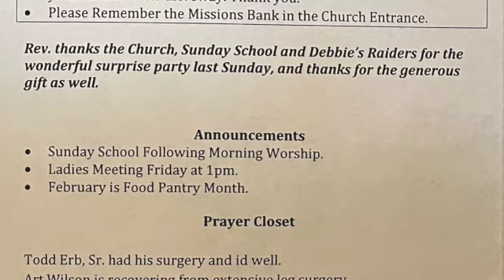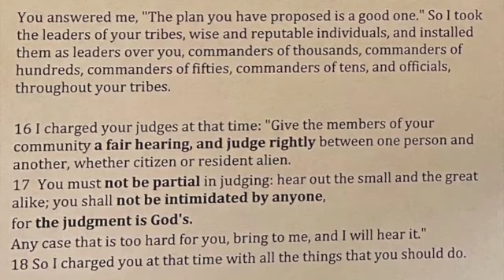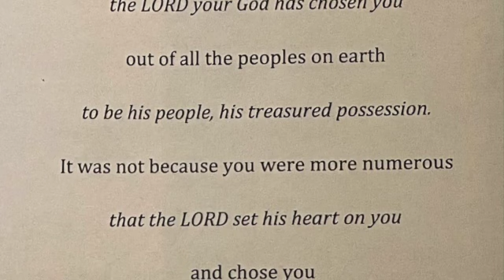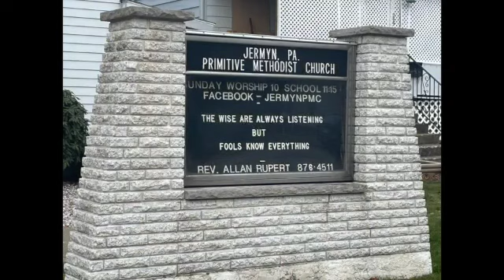JPMC Feb 12, 2023